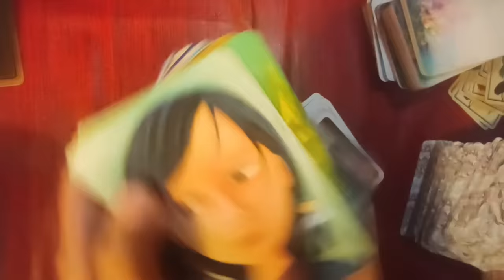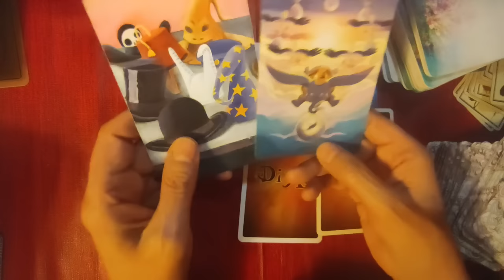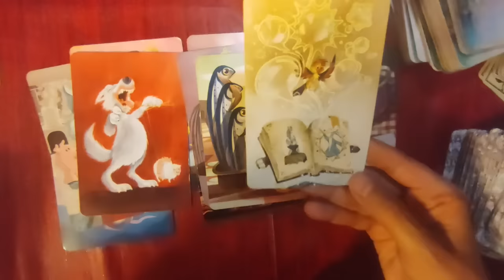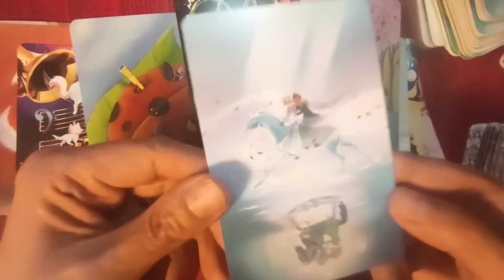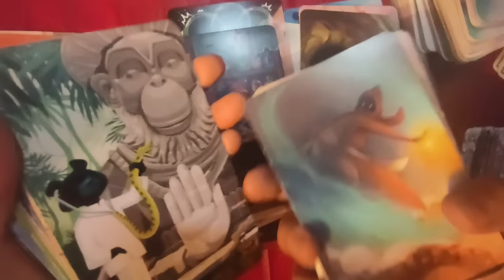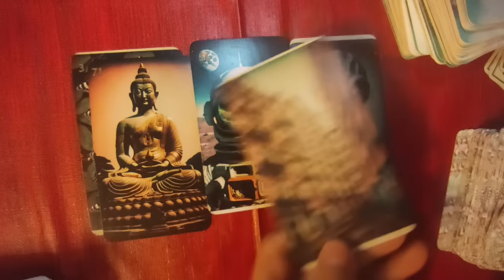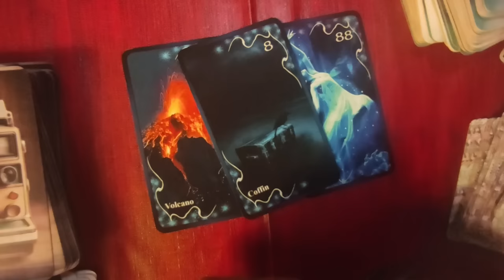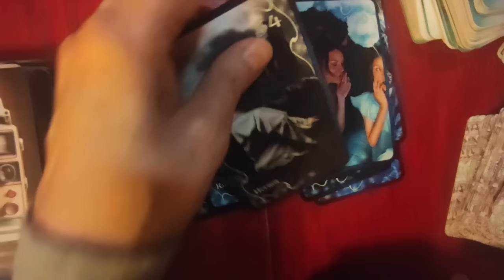🃏tirage #207 complément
►chaîne de secours:
 ► Apprendre la cartomancie, c´est facile!